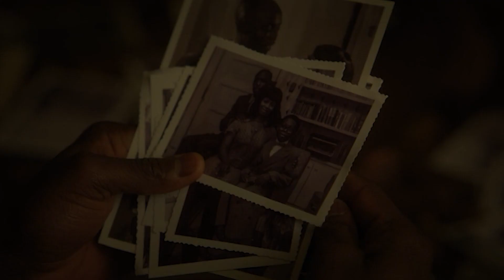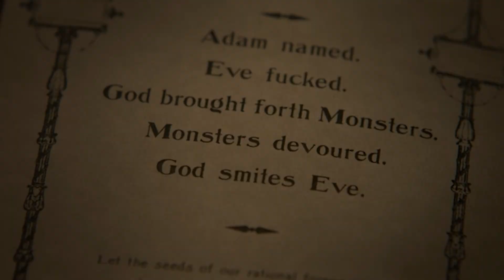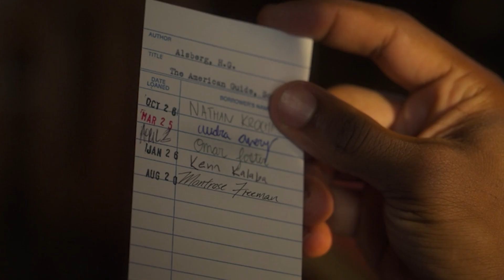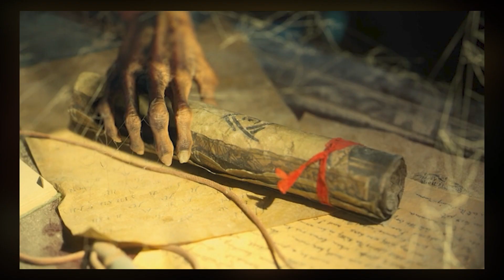Lovecraft Country Episode 4 Ending Explained & Why THAT Twist Happened | Is Montrose Possessed?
"In episode four, Atticus, Leti and Montrose embark on a nail-biting, macabre quest to find the key to harnessing Atticus' ancestral magic. As they battle with booby traps, we see the first signs of genuine affection shared between Atticus and his dad."